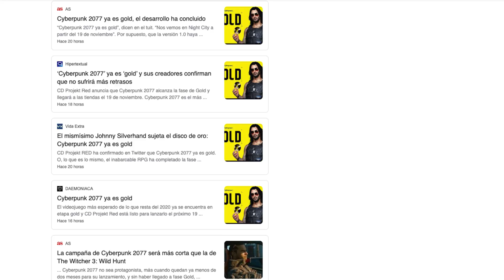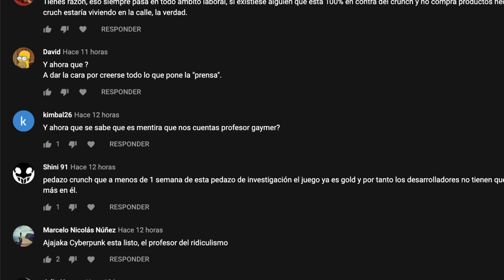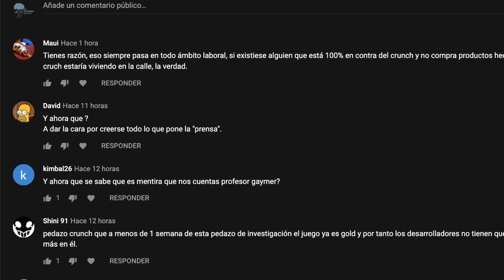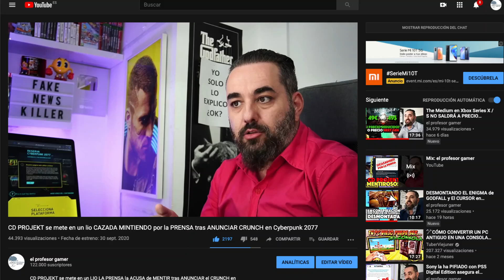CYBERPUNK 2077 YA ES GOLD Y NO EXISTÍA CRUNCH PORQUE LA PRENSA HA MENTIDO SEGÚN LAS HORDAS DE MORDOR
cd projekt red ha anunciado que CYBERPUNK YA ES GOLD

vídeo del 30 de SEPTIMBRE 5 días antes. donde explico lo que sucede con Cyberpunk 2077